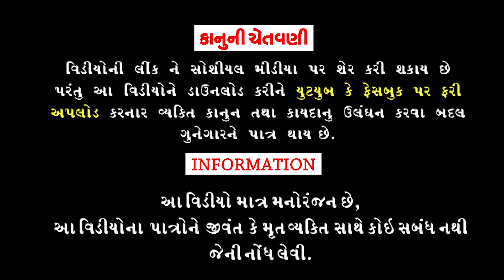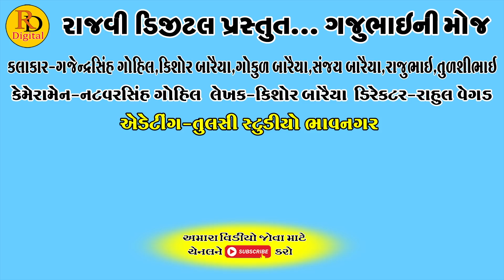Booster Dose Didho || બુસ્ટર ડોજ દીધો || Gajubhai ni Moj || Deshi Comedy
Aartis:Gajendrasinh Gohil
Kishor Baraiya
Gokul Baraiya
Rajubhai
Sanjay Baraiya
Tulshibhai

Cameramen:Natvarsinh Gohil

Editing:Tulsi Studeo Bhavnagar

Writer:Kishor Baraiya

Director:Rahul Vegad

Producer:Rajvi Digital